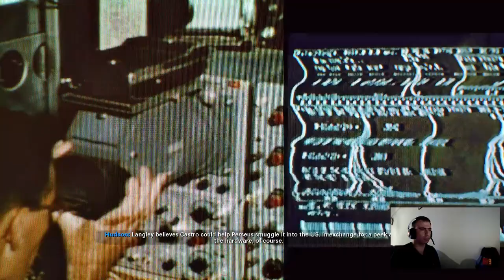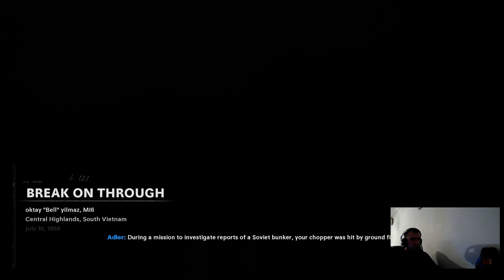Call of Duty Black Ops: COLD WAR Bölüm # 7 / END OF THE LINE.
Call of Duty Black Ops: COLD WAR 7. Bölüm de Ekibimizle beraber Cuba görevindeyiz